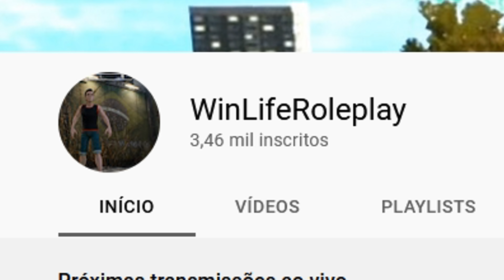TODOS FORAM ATRÁS DO ZUMANS !!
Zumans mais uma vez mostrando que o nível na fuga está lá em cima - Fuga top demais no Brasil Mundo Real

Já é inscrito do meu terceiro canal?

 ZumansRaiz

 ZumansRaiz

LEMBRANDO QUE O SERVIDOR AGORA É OUTRO ( NÃO É O DO VÍDEO ) PORÉM, BEM MELHOR

▶ IP:
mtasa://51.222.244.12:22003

Servidor 1:

( Ainda em fase de finalização )